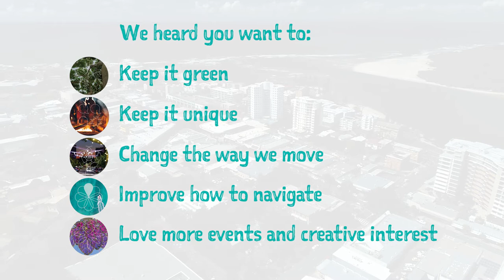Create Caloundra • Stage 2 Community Engagement • TEASER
A vibrant new community and creative hub is visioned for the Sunshine Coast.

The Caloundra Community + Creative Hub seeks to create a public space precinct connecting The Events Centre, new district library, Caloundra Regional Gallery and town square through to Bulcock Beach.

The project area includes parks, public spaces and streetscapes within:
• Felicity Park
• Bill Venardos Park
• Omrah Avenue
• Otranto Avenue
• Minchinton Street
• Nutley Street
• Bulcock Street